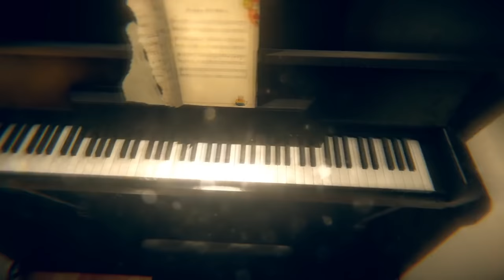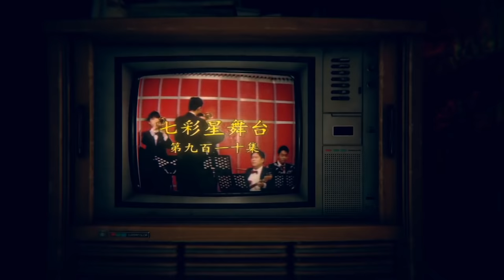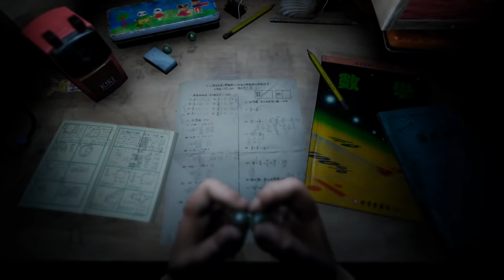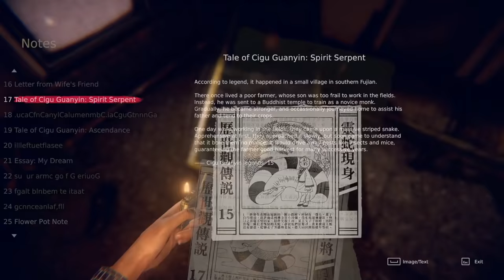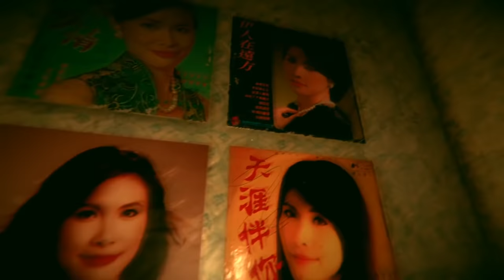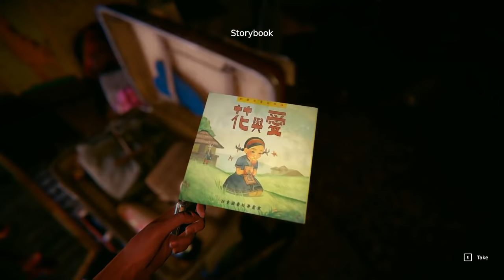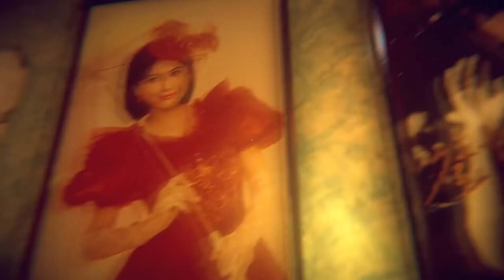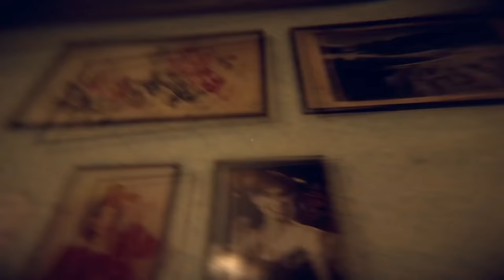還願 DEVOTION (Complete Series) - Oney Plays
Oney Plays 還願 DEVOTION for Steam/PC REMOVED FROM STEAM (Taiwanese horror game). Recorded for Boney Plays 2019